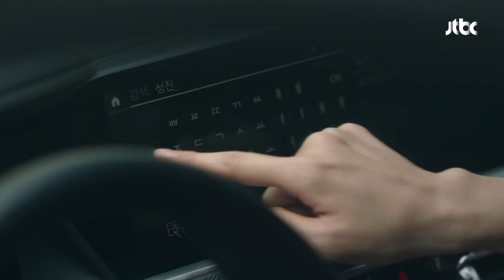[돌발 행동] 언질 없이 김강우(Kim Kang woo)와 기자들을 대면시킨 수애(SOO AE)😲 공작도시(artificialcity) 9회 | JTBC 220105 방송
[돌발 행동] 언질 없이 정준혁(김강우)과 기자들을 대면시킨 윤재희(수애)😲